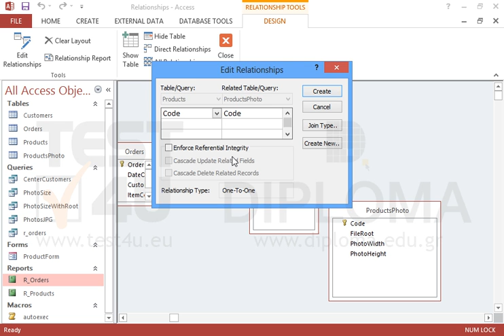Create a one-to-one relationship between the Code fields of the Products and the ProductsPhoto...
Create a one-to-one relationship between the Code fields of the Products and the ProductsPhoto tables.